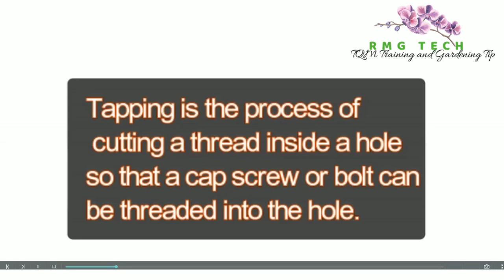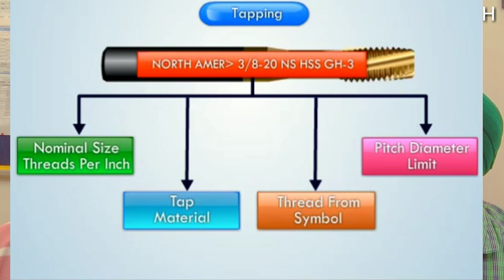Process cost reduction in Automobile industry part 4 | Machine Tap Selection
This is a technical discussion video about tap selection for different material.

category : Education